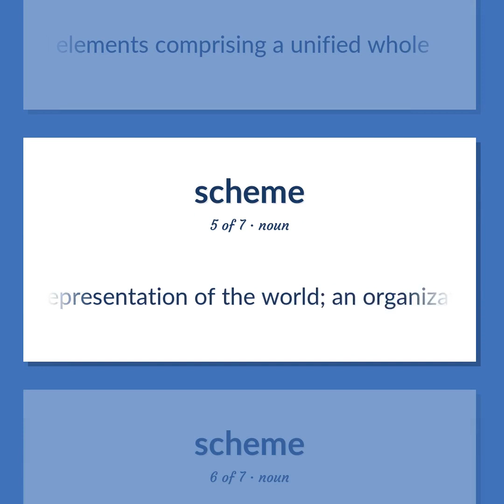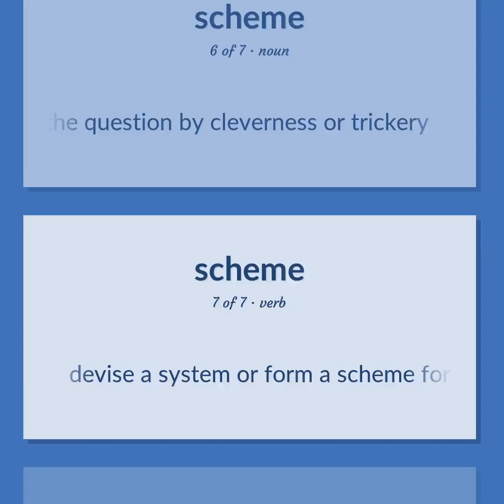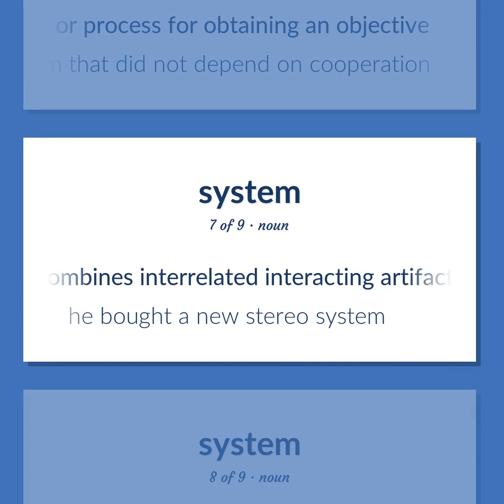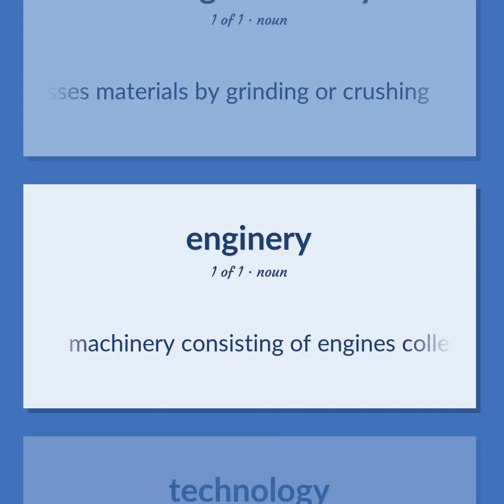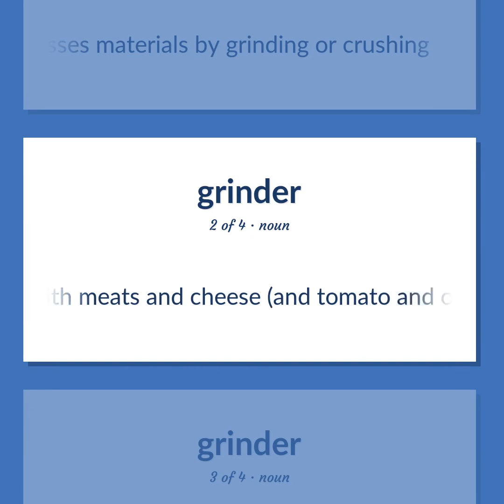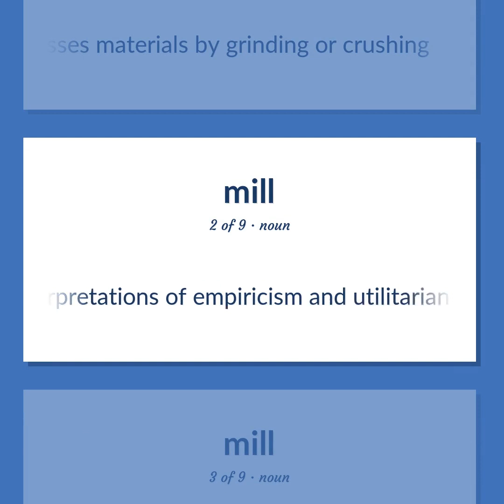Machinery - 44 English Vocabulary Flashcards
MACHINERY meaning. Following our free educational materials, you learn English in a great way with ease and efficiency.